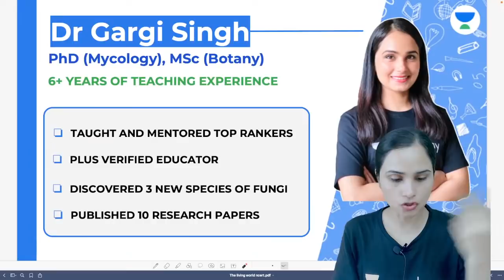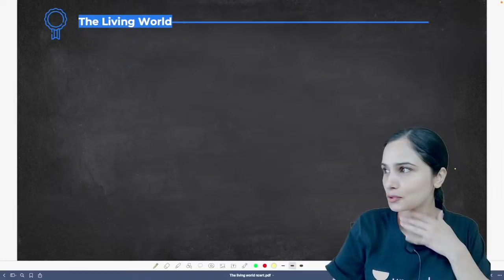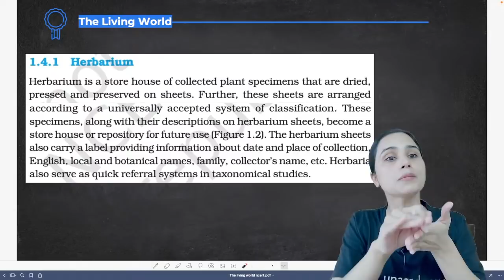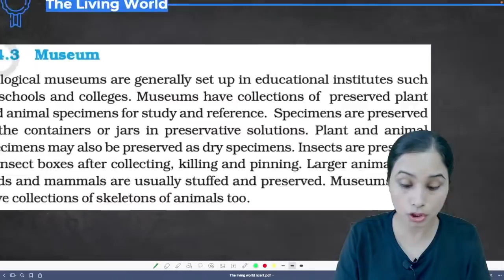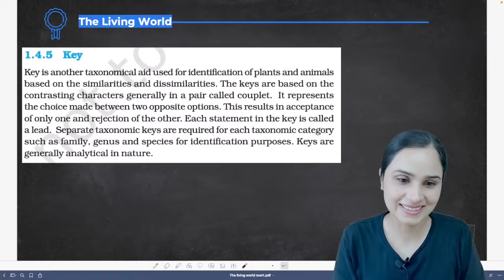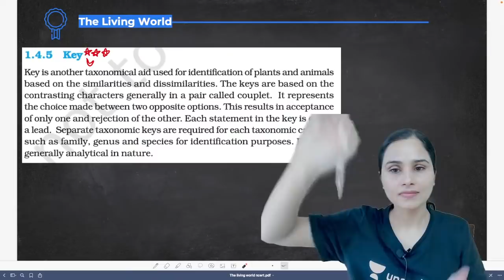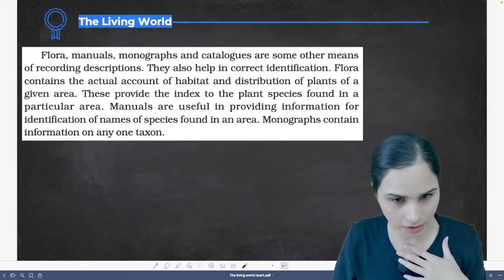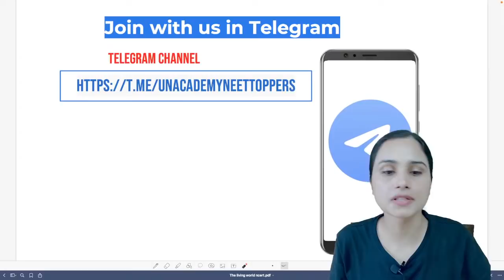The Living World- 2 | NCERT Coverage | Sakaar NEET 2022 | Dr. Gargi Singh | Unacademy NEET Toppers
In this session, educator Gargi Singh will be discussing The Living World-2  for NEET 2022

You can enroll to Unacademy Subscription and get the following benefits:

1. Learn from your favorite teacher
2. Dedicated DOUBT sessions
3. One Subscription, Unlimited Access to Live Online Classes and Videos
4. Real-time interaction with best-in-class teachers
5. You can ask doubts in live online classes
6. Limited students in each Class
7. Download the videos & watch them offline